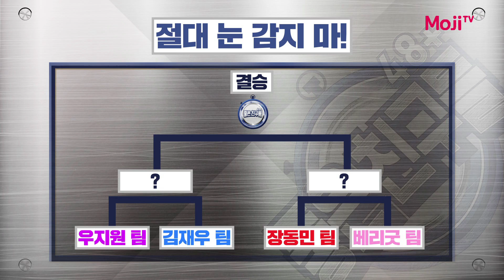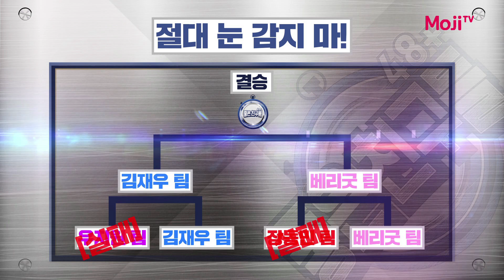[베리굿BerryGood] 이세진 베리굿 앞에서 울다(?)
개그맨의 자존심을 걸고 도전한 이세진!
이제 좀 참을 만해요~ 라면서!!!
베리굿 앞에서 3초 만에 무너지다?!

유튜브 모지티비 구독!!

네이버 모지티비 구독!!

모지티비 인스타그램 팔로우!!

다양한 영상들을 만나보세요!